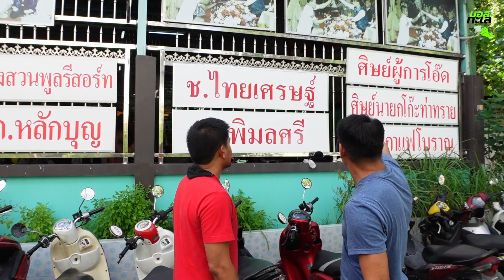เปิดประวัติเสี่ยแขก P.K.แสนชัยมวยไทยยิม